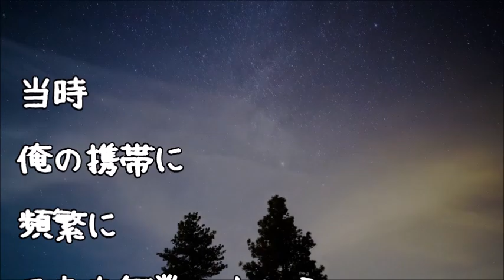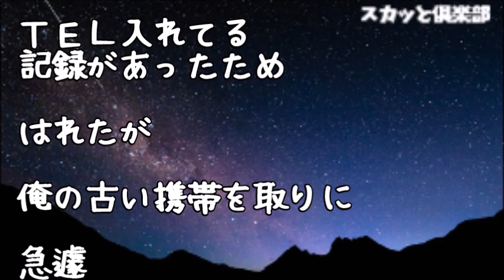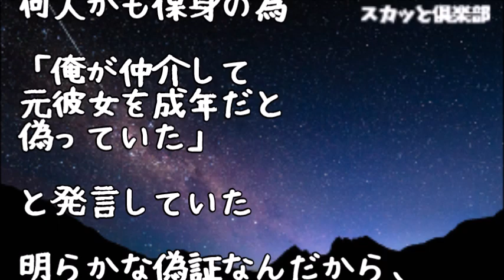【修羅場】俺の携帯に頻繁にそれも無数の人から間違い電話が来るようになった→１ヶ月後、実家に帰ると警察が来て…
修羅場な話 臨月近い妊婦の私が友人の家に行くと、友夫のプリンが襲来！友と間違えられ、お腹を蹴られて気絶…→病院で目覚め、自分のお腹がペッタンコになってるのを見て…

家に帰ると荒らされた形跡が…部屋に仕掛けたカメラを警察と確認すると、そこに映っていたのは何と姉の泥姿だった！！！→結果ｗｗｗ【修羅場】

【修羅場】里帰り出産後、空き巣被害で警察呼んだら旦那にグーパンされた！後日、警察「これはただの窃盗とはちょっと…ご主人が何か事情を知っているかも…」→結果…

【修羅場】深夜に元カノ父が襲来！元カノ父『娘を傷物にしやがって！ブッ頃してやる！』俺「！？」警察『署まで来てもらいます』俺「なんで俺が！？」→結果･･･

【修羅場】バイト先の駐車場でバッグを拾い、店の忘れ物台帳に記入した→１ヶ月半後、警察「ちょっといいかな？」私『へっ！？』→なんと…【スカッとねぇｃｈ】

●引用元
▽記事